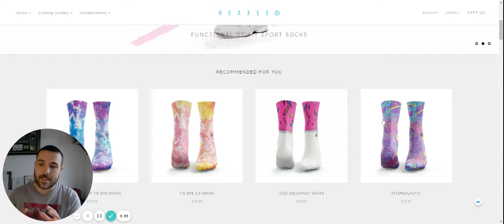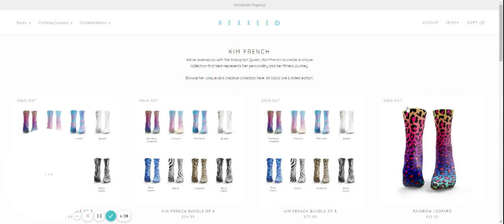HEXXEE SOCKS | MARKETING DOESN'T HAVE TO BE COMPLICATED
Hexxeee sell socks.

And they do it well.

Good products + Simple Shopify Website = Good business! No need to overcomplicate it.

They've done a cracking job with influencers too... I mean, there's a pack of eight socks for £72.99 sold out 🤷‍♂️

BFBC Bites is a collection of quick fire tips and tricks that might just make your Ecommerce Store better. We make them as we see 'em!

Have you got suggestions for others? Let us know!!

**Note: We were gonna call them BFBC Snaps for a while, so ignore that if it's in the video 😘